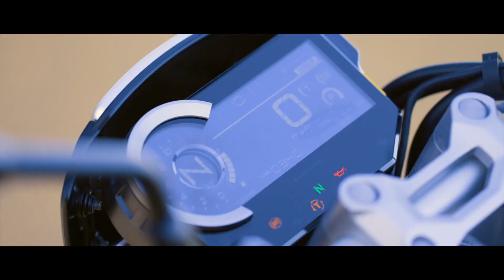Experience the CB1000R, One of Honda's Most Powerful Bikes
In this video we review the CB1000R - one of Honda's most powerful bikes!

Retuned from a CBR1000RR Fireblade SP engine, this Honda motorcycle is the most powerful version of our New Sports range.

Here are the Honda motorbike facts you need to know about the CB1000R: it has an emotive exhaust note, a hugger panel on the back, heated grips and seat cowl, a quickshifter and a metallic metal visor. This motorbike definitely stands out from the crowd with a slick and powerful look and feel to it.